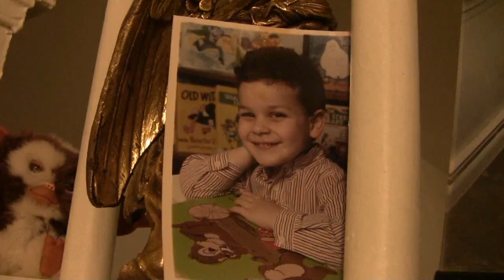DreamChasers Documentary Trailer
Upcoming documentary film set in New York starring Frankie Palmeri of Emmure and Long Island Joe (iloveu), Pro Street Fighter Player.